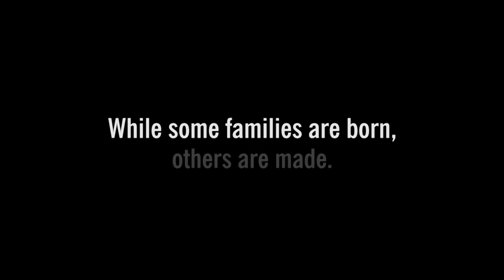Beast on the Moon - Raven Theatre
Trailer for Raven Theatre's production of "Beast on the Moon" by Richard Kalinsoki, running April 21 - June 6, 2015.